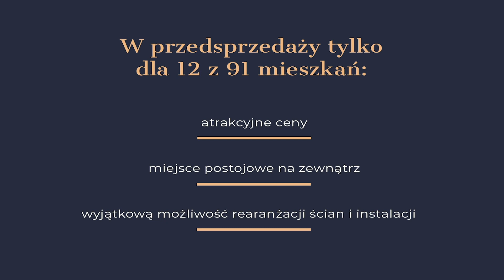Przedsprzedaż Apartamentów Home Premium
Apartamenty Home Premium to wyjątkowa, doskonale zlokalizowana inwestycja, z której dojedziesz do centrum Warszawy w zaledwie 30 minut. Nasz nowy projekt oferuje znakomite rozwiązania, stworzone z myślą o dobrym, wygodnym życiu w pięknym otoczeniu.